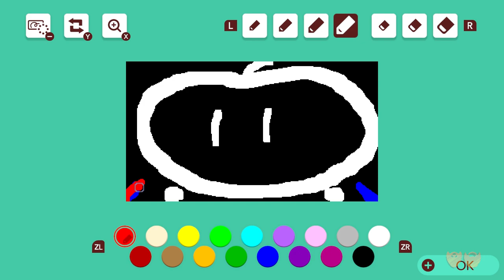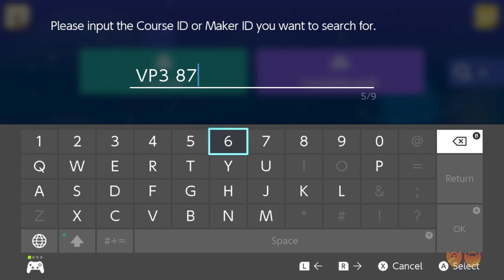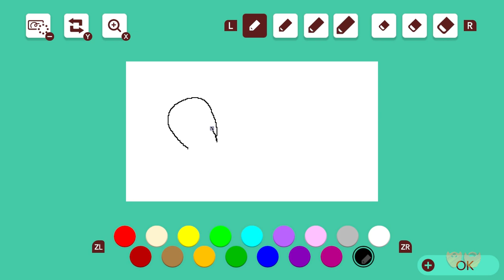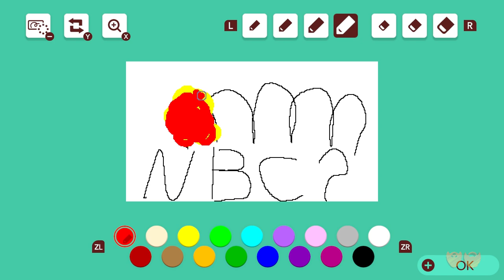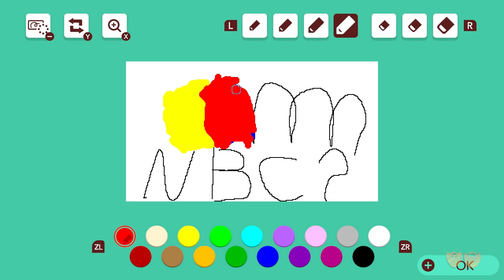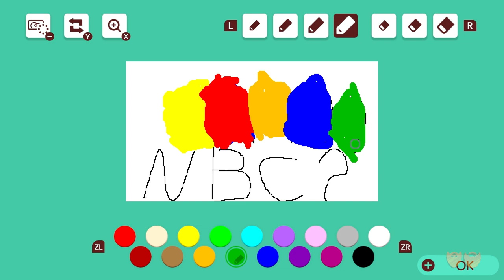Switch Factory 4 | Super Mario Maker 2 | Super Beard Bros.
We recorded this episode live on Twitch! Join us on Mondays, Wednesdays, and Thursdays for sneak previews of your favorite games and moments

The final switch factory

Like its predecessor, Super Mario Maker 2 is a side-scrolling platform game in which players create their own courses using assets from across the Super Mario series and publish them onto the internet for others to play. Players can choose from a selection of prior Super Mario games to base their course's visual style and gameplay on, including Super Mario Bros., Super Mario Bros. 3, Super Mario World, New Super Mario Bros. U, and a newly introduced Super Mario 3D World theme. Gameplay mechanics and enemy behaviors can vary between the styles, with some elements being limited to each style.

About Beard Bros.:
We're Jirard Khalil, Alex Faciane, and Brett Bayonne: The perfect blend of gaming mastery, trivia, and hype. We provide colorful commentary and laughs over some of your favorite video games. Past favorites have included: Kaizo Mario, Dark Souls III, and Pokémon FireRed and LeafGreen!